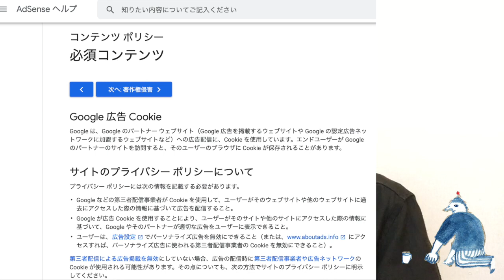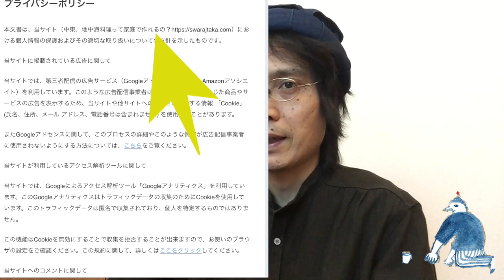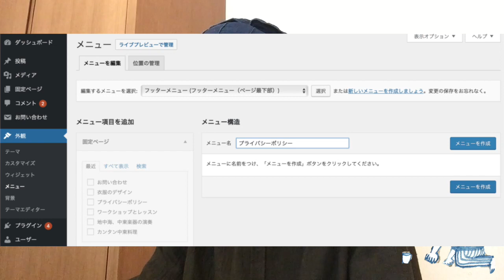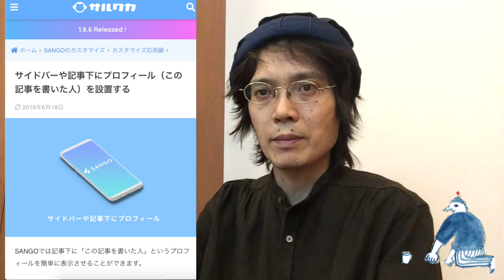グーグルアドセンス 2019審査のためのプライバシーポリシー設置方法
グーグルアドセンス 通過のため【最重要】のプライバシーポリシー設置方法を詳しく解説しました！　vol1と合わせて申請前に準備すればバッチリ！